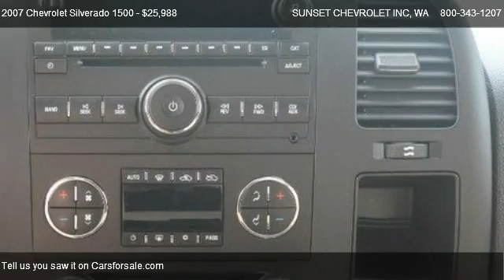2007 Chevrolet Silverado 1500 1500 4x4 1LT - for sale in ; *$* THE BEST OF THE BEST *$* ;, WA 98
910 TRAFFIC AVE

Come test dirve this 2007 Chevrolet Silverado 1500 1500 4x4 1LT for sale in ; *$*  THE BEST OF THE BEST  *$* ;, WA.

Unique interior is just one thing that makes this LOW MILE Silverado stand out!The 6.0L BIG BLOCK with a 6spd transmission is ready for that TOW job. Seating for 6, TINTED windows, TOW package and bedliner, POWER options like PEDAL ADJUSTERS are just a few things that make this 4x4 1/2 ton a HOT ITEM!!    Sunset Chevrolet has a HUGE selection of Pre-owned Vehicles   stop by and check out our selection.  Every one of our vehicles is subjected to a rigorous inspection and reconditioning process by our Factory Trained technicians.  Our service department has over 100 years of factory training, as well as the longest retention of service technicians in the area.  Combine this service history with the 80+ years in business and you can see why you should come visit us!  *** Sunset Chevrolet performs a 40 point inspection on all pre-owed vehicles and ALL ACCESSORIES are included in the price, UNLIKE SOME OF OUR INDEPENDENT COMPETITION.  We will show you the inspection! ***Pricing of this vehicle ad supersedes all prior advertised pricing whether internet, print, radio or TV ads and will itself become null and void by any ad that is written after this date. Any concerns as to this policy should be directed to: Sunset Chevrolet Inc. Attn: Sales manager, 910 Traffic Avenue, Sumner, WA 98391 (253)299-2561